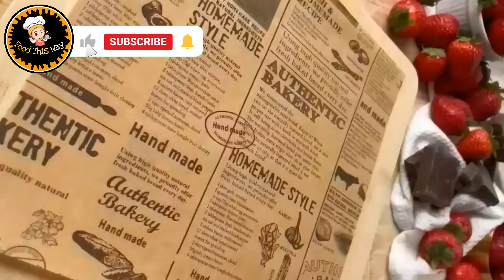Creamy Yougrt Dessert | VIRAL DESSERT RECIPE | Only 3 ingredients Dessert Recipe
most viral dessert strawberry yogurt bites
3 ingredients dessert Recipe! No oven! no
flour! no gelatin! no cornstarch! in 10 minutes!
delicious
Don't miss this recipe .! with strawberry
and yogurt in 5 minutes you make an excellent dessert!
strawberry yogurt
strawberry yogurt bar
strawberry yogurt bark
strawberry chocolate yogurt bark
strawberry chocolate greek yogurt bark
strawberry yogurt recipe
homemade yogurt recipe
greek yogurt recipe
frozen yogurt
how to make frozen yogurt
froyo
greek yogurt ice cream
yogurt bark
strawberry yogurt
yogurt ice cream
strawberry yogurt recipe
greek yogurt dessert
frozen yogurt bars
easy sweet recipes at home
quick sweet recipes
sweets
indian sweets recipes
sweet recipes
easy indian sweet recipes
indian sweets
sweets without milk
dussehra special sweets
instant sweet recipes
greek yogurt recipe
greek yogurt recipe ideas
greek yogurt recipes for weight loss
greek yogurt recipe food fusion
greek yogurt recipe in hindi
greek yogurt recipe at home
greek yogurt recipe ideas for weight loss
greek yogurt recipe my kitchen
greek yogurt recipe urdu
greek yogurt recipe breakfast
strawberry yogurt dessert recipes
strawberry yogurt bites
strawberry yogurt patties
strawberry yogurt smoothie
strawberry yogurt cake
strawberry yogurt clusters
strawberry yogurt dessert
strawberry yogurt ice cream recipe
Creamy Yougrt strawberry
frozen yogurt recipe
frozen yogurt dessert recipes
frozen yogurt bars
frozen yogurt ice cream
frozen yogurt machine
frozen yogurt bark
frozen yogurt bites
frozen yogurt shop
frozen yogurt recipe food fusion
frozen yogurt popsicles
Fresh fruit dessert recipe
Yougrt Dessert Recipe
Strawberry dessert yogurt
viral dessert recipenew trending dessert recipe
new recipes 2023
navratri fasting food recipes
viral dessert recipes
popular dessert recipe
how to make frozen yogurt without machine
how to make frozen yogurt at home with a blender
how to make frozen yogurt with icecream maker
how to make frozen yogurt bark
how to make frozen yogurt without heavy cream
how to make frozen yoghurt at home
how to make frozen yogurt without yogurt
how to make frozen yogurt bars
how to make frozen yogurt healthy
tasty food recipes at home
trending snacks recipe
pastry chef dessert recipes
famous street food recipes
andhra traditional sweets recipes
indian food recipes
apple in puff pastry dessert recipes
refreshing dessert recipes
home cooking show cake recipes
tasty indian street food recipes
easy recipes with home ingredients
filo pastry dessert recipes
light dessert recipes
creative pastry ideas
makana food recipe
4 ingredients dessert Recipe! No oven! no
delicious
potato egg snacks recipes malayalam
potato and egg snacks recipes
the food display recipes
delicious cakes and desserts
My New Light and Creamy Yogurt Dessert
Bars Recipe in Urdu Hindi - RKK
Creamy Yougrt Dessert
Yougrt Dessert
Fruit Satisfying yogurt with strawberry
Strawberry dessert
Yougrt fresh fruit filling
Yougrt fudge
Strawberry fudge

cooking kun
kun food